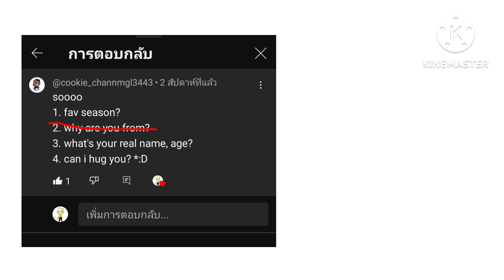Q&A p.2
thanskyou for watch.